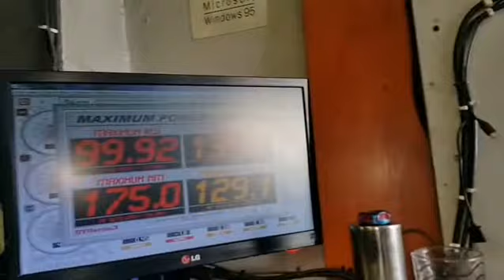Vw mk1 golf 2l 16v in for tuning from R800